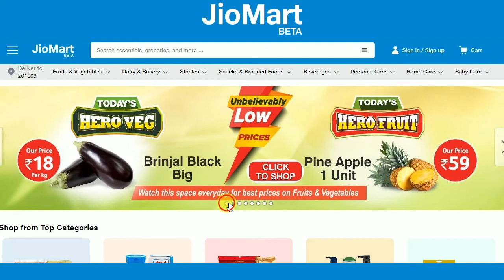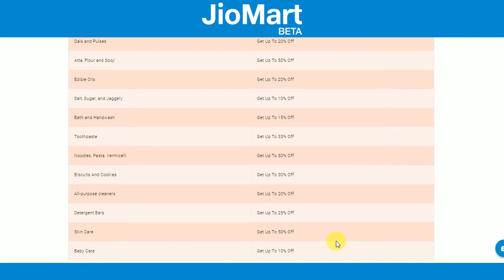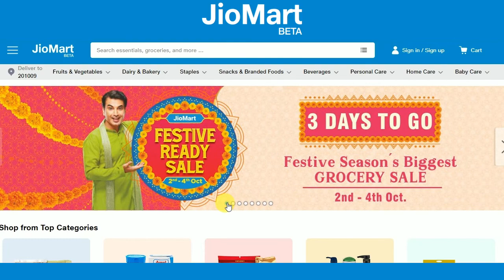India's Biggest Festive Grocery Sale|JioMart Festive Ready Sale|Tyohaar Ready Sale [2nd to 4th Oct]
JioMart is coming up with the Jio Festiva Sale which is starting from 2nd October 2020 and will go on till 4th October 2020. During the Jio Sale, you can grab all the grocery items at a very low price. The Jio Mart Festive Sale is coming for all the users who are willing to get some groceries at your doorsteps.

The Jio Sale 2020 is starting soon, and they are offering you some great discounts and deals on products like Atta, Dal, Rice, Tea, Dairy, Biscuits, Salt, Sugar, and Jaggery, bath and handwash, and much more. So, if you are looking for some specific grocery for yourself, then Jio Mart has everything for you.

This festive season enjoys your Tyoohaar wit the Jio Tyohaar Ready Sale and grabs an amazing discount and much more. If you are Credit Card or Debit Card Holder, then you can get additional discounts on your shopping.

During the three-days festival sale, you can get all your groceries delivered at your doorsteps at a very reasonable price. JioMart keeps you active while buying the grocery items at the best price. Jio Mart does not deliver your shopping for free as the delivery cost of Rs. 25/- will be leviable for each delivery.

So, there is a lot more during the Jio Festive Ready Sale which is coming soon and if you want to know more about the sale then watch out the video now as we have made this video full of offers, discount, and much more.

Watch the video now for full information regarding the Jio Tyohaar Ready Sale 2020.